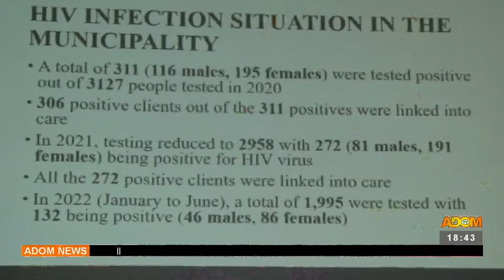HIV/AIDS Surge: Cases increase in Kwawu West Municipality due to social media - Director (5-10-22)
HIV/AIDS Surge: Cases increase in Kwawu West Municipality due to social media - Director - Apomuden - Adom TV News (5-10-22)